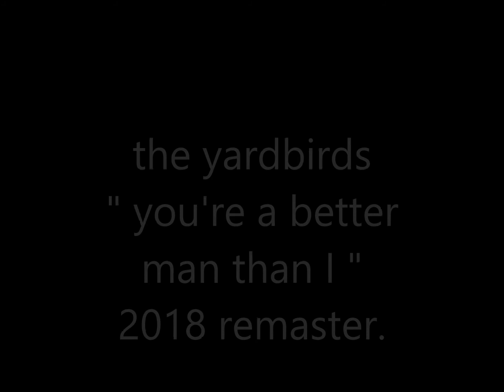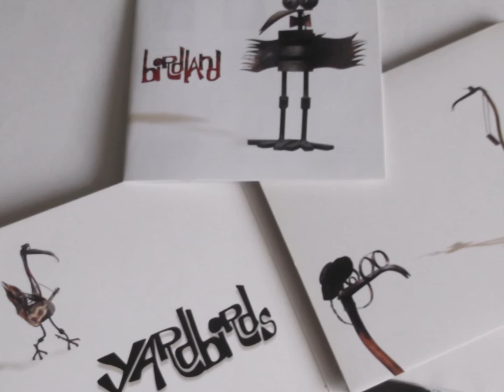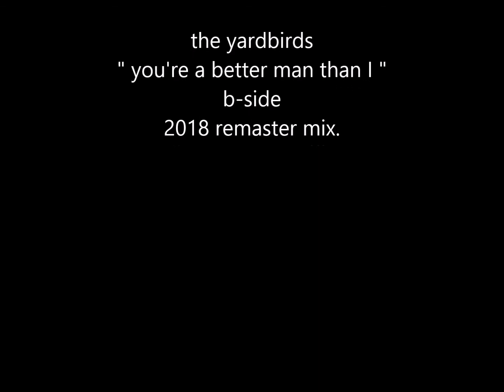the yardbirds " you're a better man than I " 2018 sound.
yardbirds       " you're a better man than I "   remaster mix. b-side!!